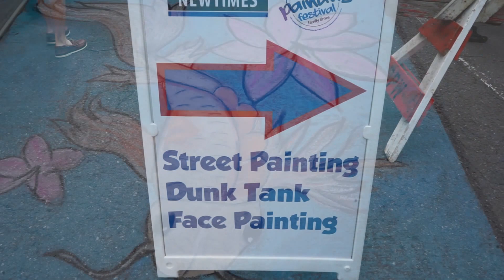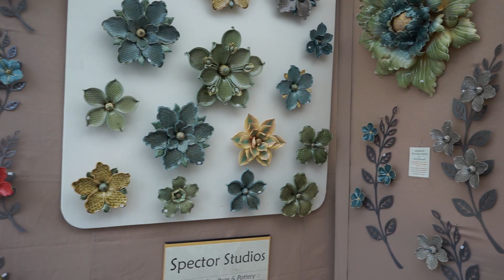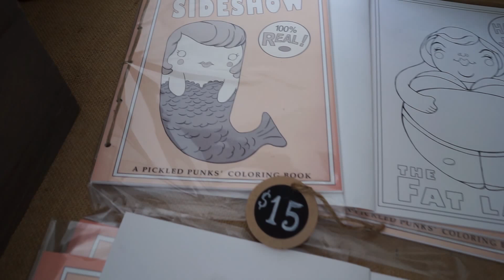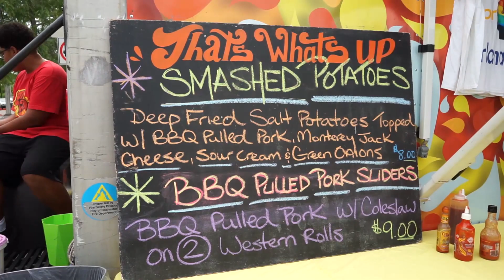"Music. Culture. Art." in downtown Syracuse, NY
2016 Syracuse New Times Street Painting Fest

I'm just a gurl who has an addiction to vintage, a menagerie of amazing friends, a love for fashion + the arts, 4 legged babies, & a need for a damn good cocktail." ~Jamie {The SocietyGurl}
Mail:
The SocietyGurl